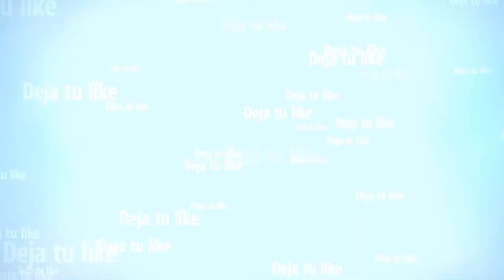Para estar muy concentrado | Nueva carrera gta v